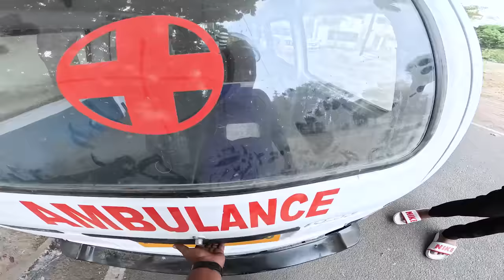Accident అయింది మన imran Anna కి Auto అయినా గుడ్డేసిండు | Pareshan Boys1